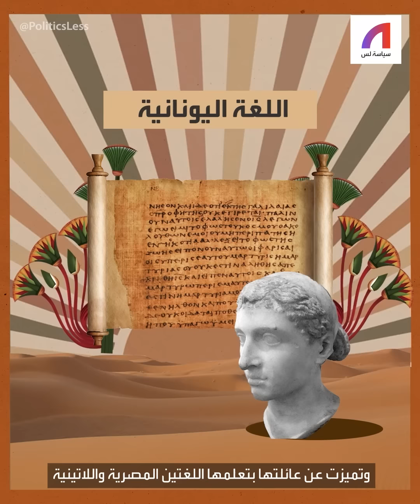لماذا سيغير اكتشاف مقبرة كليوباترا التاريخ؟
تقترب مصر من اكتشاف مقبرة في الاسكندرية، يعتقد أنها لأهم وأشهر حاكمة في تاريخها.."كليوباترا"، ولكن لماذ ا يمكن أن يغير هذا الاكتشاف التاريخ؟ تعرفوا معنا على كليوباترا وأهمية اكتشاف مقبرتها...